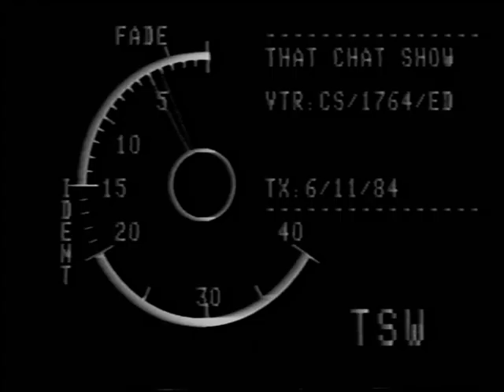MONITOR "Angry Young Men" including Colin Wilson.